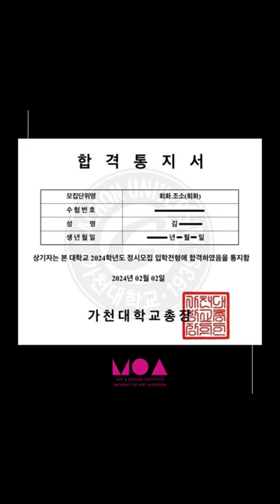2024학년도 가천대학교 정시 미술.디자인학부 회화과 자유표현 합격생 작품공개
가천대 회화과 합격생의 자유표현 작품입니다.